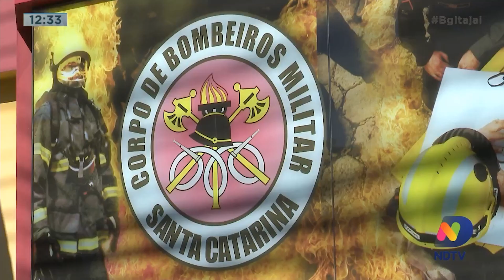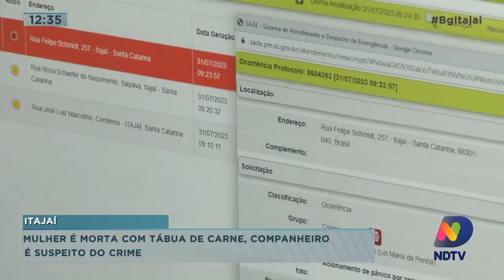Mulher é morta com tábua de carne, companheiro é suspeito do crime